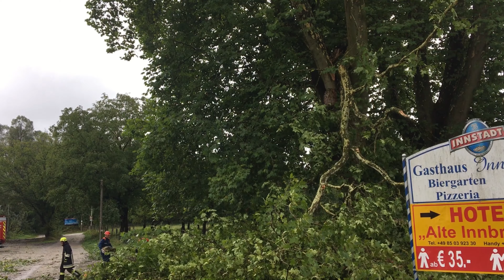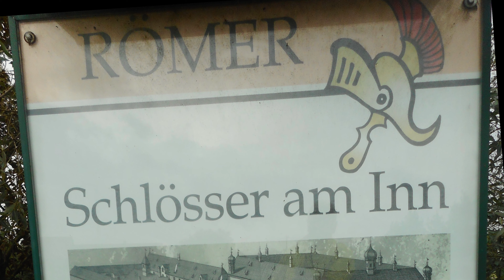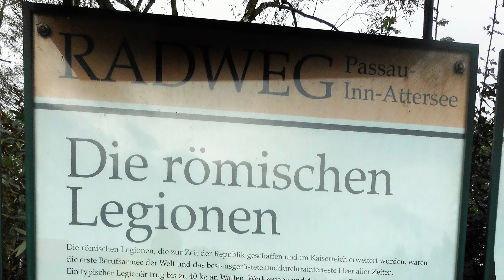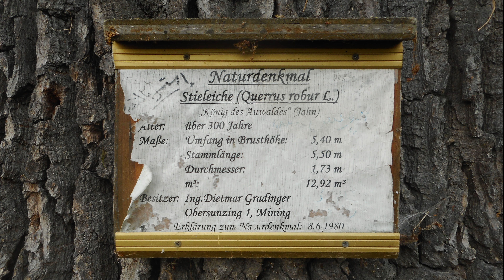2017 08 19 Radtour Inn Salzach Drau Mur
Schärding/Inn (A) - über die Brücke bei Schärding nach Neuhaus - Eglfing - über den Inn nach Obernberg - Braunau/Inn (A) - Simbach/Inn (D)